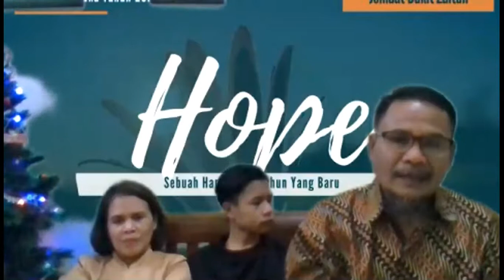Acara Tutup Tahun 2020 Bukit Zaitun Part2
Saksikan terus Video Jemaat Bukit Zaitun, dan bagikan ke orang yang memerlukannya